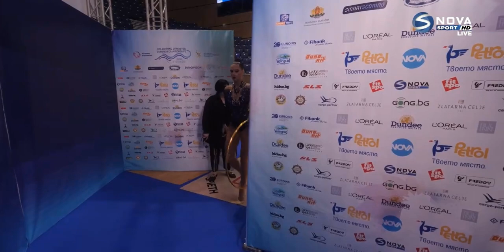Vlada Nikolchenko Hoop Qualification 23.600 - European Championships Varna 2021